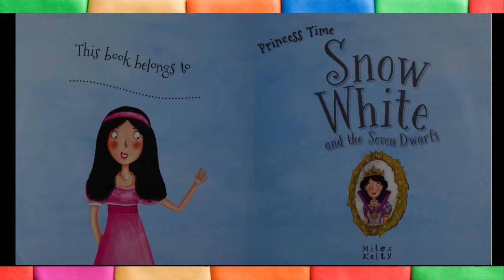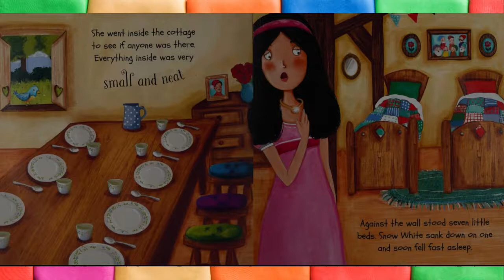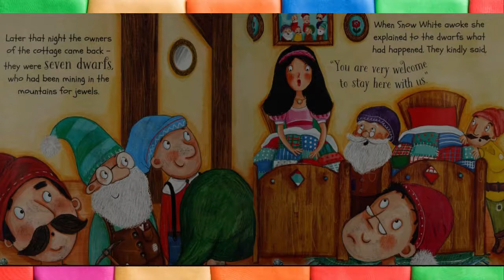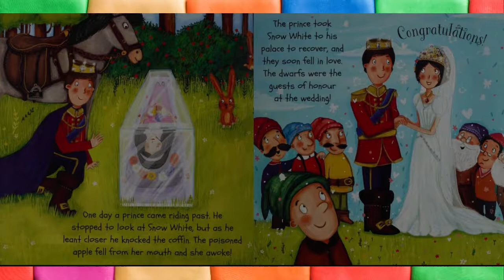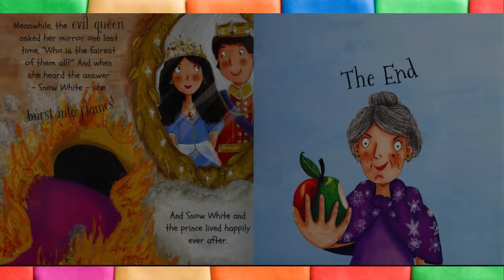📚Kids Books Read Aloud:Snow white and the seven dwarfs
by Miles Kelly (Author), Natalia Moore (Illustrator)

Princess Time Snow White and the Seven Dwarfs picture book is a beautifully illustrated, simple retelling of this classic story for children aged 3+